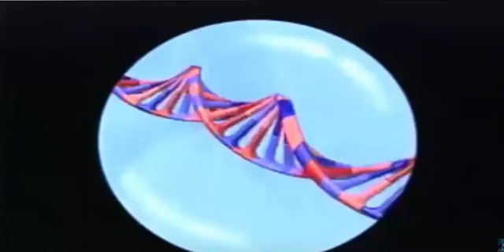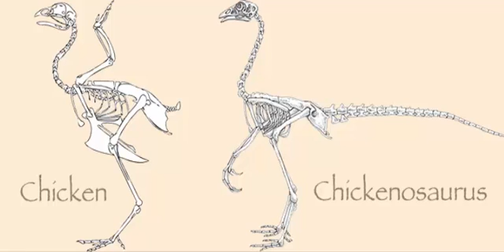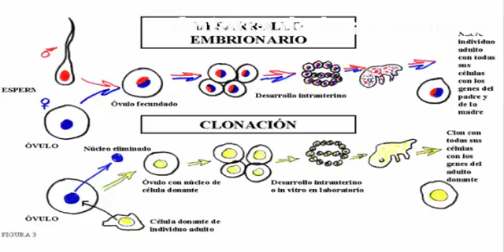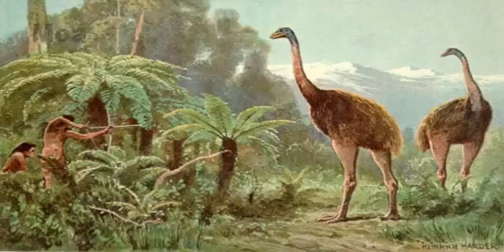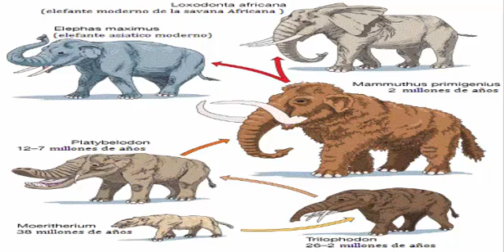30 Animales que volveran a la vida con la clonacion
Vídeo con una Lista de las 30 especies de animales que van a clonar y devolverán a la vida en los próximos años, ¿podremos ver pronto un dinosaurio? no te pierdas el vídeo sobre la clonacion, un documental casero con noticias sobre la ciencia y descubrimientos sobre el adn y más curiosidades, si quieres más vídeos de documentales como este dejamelo en los comentarios.